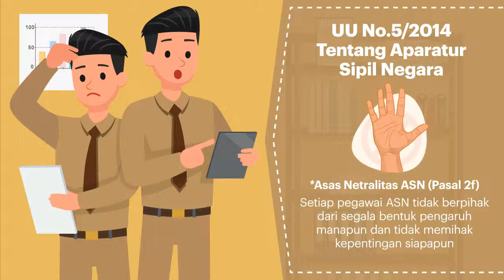Netralitas ASN (PNS dan PPPK)